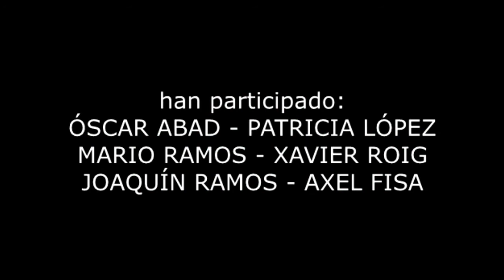"El Héroe" de Rabindranath Tagore per 4Gags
Lectura teatralitzada a càrrec de la companyia 4 Gags de Sant Andreu de la Barca